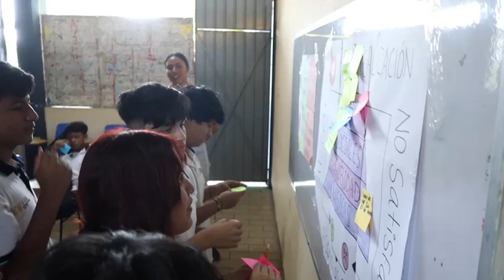Fundación Origen- Reconstrucción Acapulco Huracán Otis